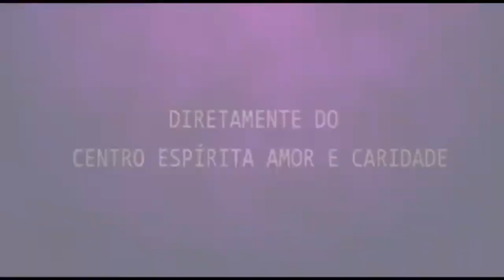Palestra Espírita com Márcia Ewald e Sidney Fernandes!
Palestra Espírita

Márcia Ewald - Lei de conservação
Sidney Fernandes - A felicidade tem pressa (parte 3)